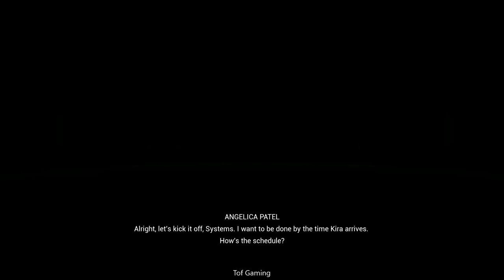Relicta Demo Gameplay | Steam Game Festival 2020